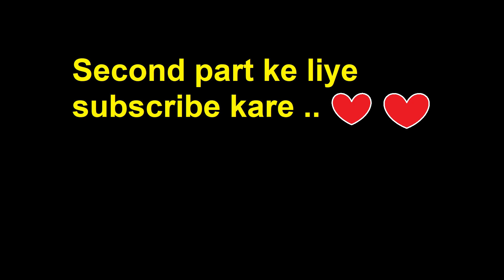Part 1 exporting medical equipment from Stavanger to Odense | Euro Truck Simulator 2